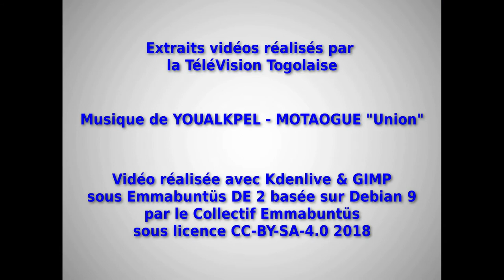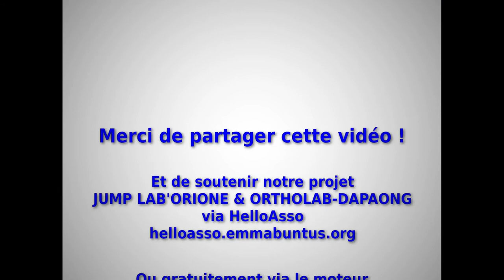Présentation du FabLab JUMP Lab'Orione & OrthoLab Dapaong en mars 2018